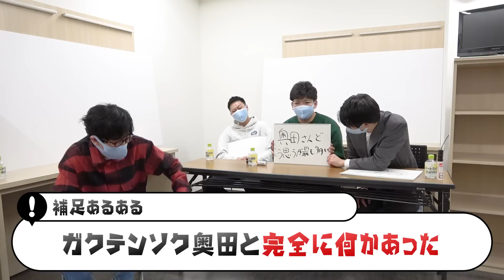ヘンダーソン 中村フーのあるあるを出し合ったら意外な顔が明らかになりました【ヘンダーソン】【ツートライブ】【からし蓮根】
ヘンダーソン 中村フーさんのあるあるを仲の良い人たちに出してもらったら意外な人間性が垣間見えました😂😂

無茶苦茶なあるあるにフーさん憤慨！？😹😹

 【出演】
【ヘンダーソン 中村】
趣味：絵、お酒、パチンコ、スロット、カラオケ、ファッション
特技：歌、 人差し指でボール以外なんでも回せる、ネガティブ

【ヘンダーソン 子安】
趣味：サッカー、アニメ
特技：自衛隊体操、ホフク前進、自衛隊都市伝説

【ツートライブ たかのり】
趣味：釣り、旅行、お酒、読書、映画
特技：怪談話、柔道、剣道、料理、DJ

【からし蓮根 伊織】
趣味：スポーツ観戦、ラグビー、ピアノ
特技：ホットケーキ作り、大食い